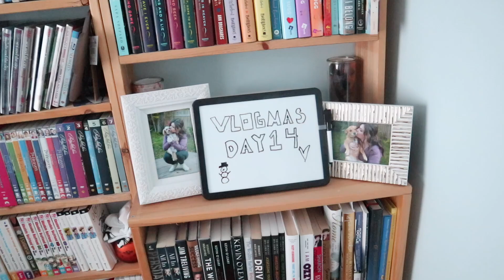VLOGMAS DAY 14 YouTuber's Christmas Party Special l Amandaandlola Vlogs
Well friends here we go another day, another adventure. I now have a Til Tok and so does every other one of the girls.  Thank you to Kayla and Sarah for teaching us.  I have a lot to learn.

Follow Indigena

Musical Friend

Wanna Send me Mail:

Amanda Greeley
25 Goodridge Street